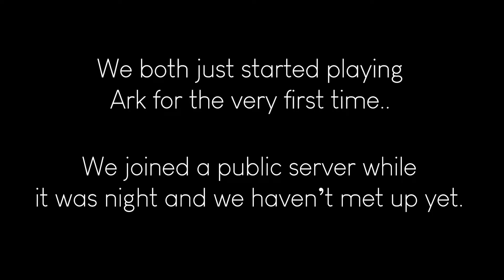Klint.exe has stopped responding. - A strange meet up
It was indeed.. a very strange night